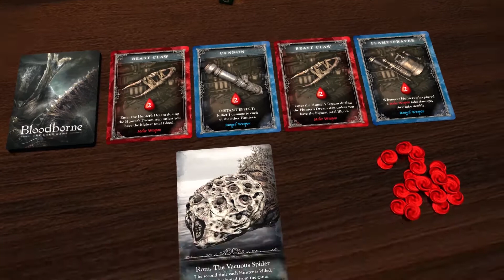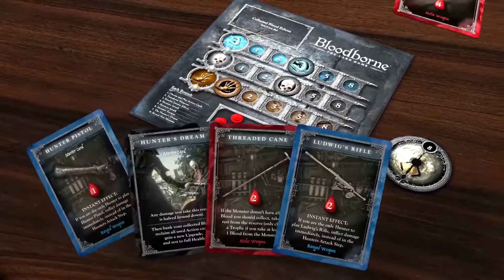Bloodborne - The Card Game - Trailer 1080p